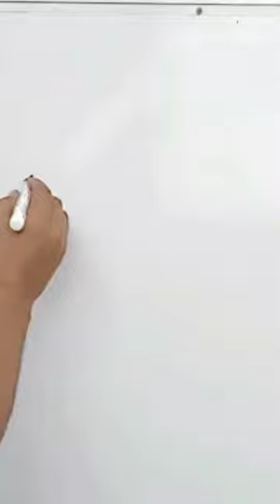Mosque in the moon#shorts